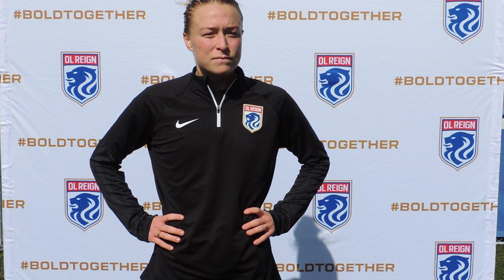OL Reign Press Conference: 3/7: Emily Sonnett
Emily Sonnett comments about the Portland preseason tournament, OL Reign coaching staff and the environment, young women athletes, and more.